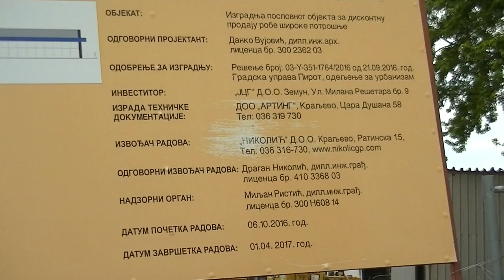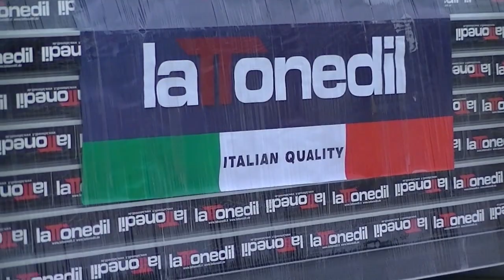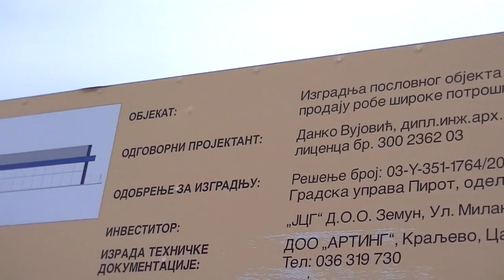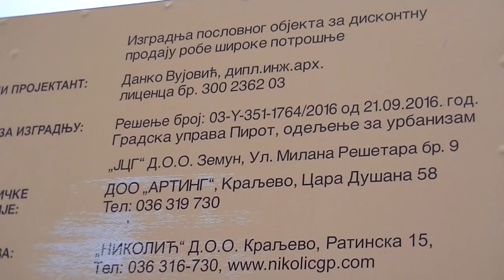Megamarket Roda, Merkator, Idea- radovi 07. 06. 2017.